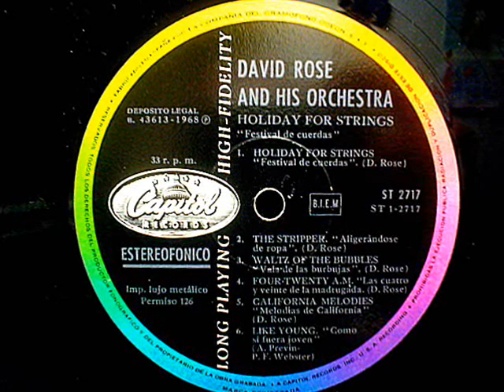David Rose - Holiday for Strings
La Orquesta de David Rose interpreta: "Holiday for Strings"  (Fiesta para las cuerdas)
  de  (David Rose)
Del disco de vinilo original de David Rose titulado: "Holiday for Strings"
editado por el sello Capitol en 1968  en Stereo
David Rose Orchestra plays: "Holiday for Strings" from (David Rose)
The original vinyl album David Rose entitled "Holiday for Strings"
edited by Capitol Records in 1968 in Stereo